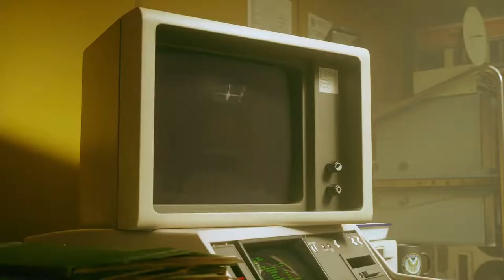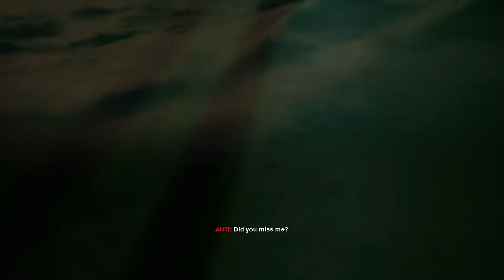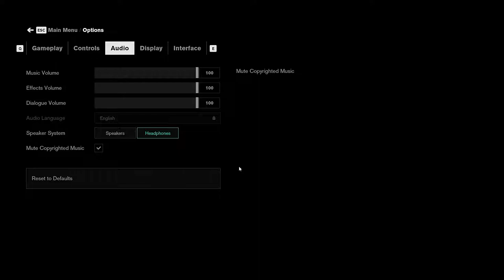The All Important Cassette Player! - Control Part 8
We continue to find the Slide projector that might have an answer...

Annddd it turns out yeah, it did get copyrighted, but it's worth it!